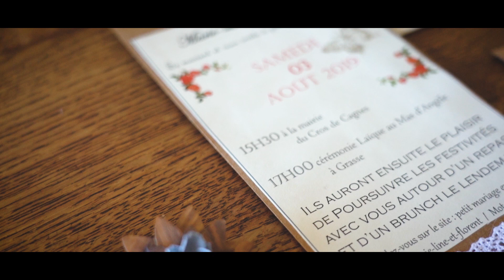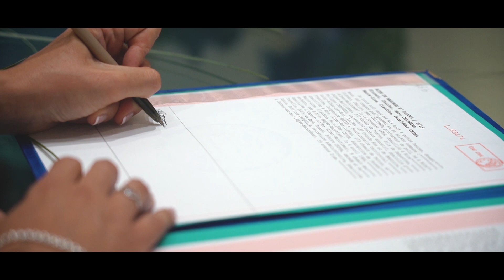Marie-Line & Florent | Vidéo de mariage | Sunny Moments Photography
Une courte histoire d'amour !!!
Merveilleuse journée des mariages Marie-Line et Florent.
Mariage le samedi 3 août à Cagnes-sur-Mer et Grasse.
Vidéo de mariage sur la côte d'azur
Vidéo et images réalisées par Sunny Moments Photography